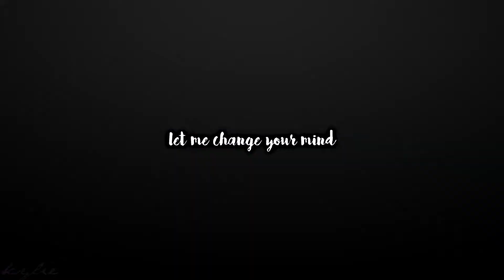HAPPY 7TH BIRTHDAY DASHIELL AND FOX MESSITT! W Mimi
Happy belated birthday to the boys! Can't believe they are 7 now. I had no inspiration at all to make them a birthday video, but thankfully Mimi made a collab with me! Her parts are amazing!! Hope you enjoy